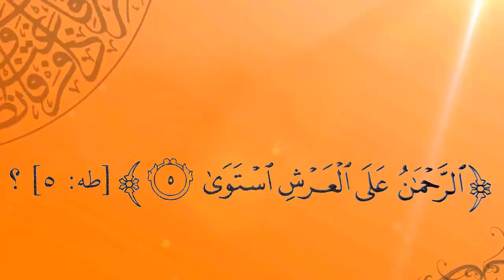Ngaco, Istawa Bagi Allah Diartikan Bertempat Atau Bersemayam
24 Mei 2018

Kajian Tauhid
bersama Ust. DR. H. Kholilurrohman Lc. MA
@Masjid Lathiifussalam, RS Bhakti Asih
Karang Tengah - Tangerang